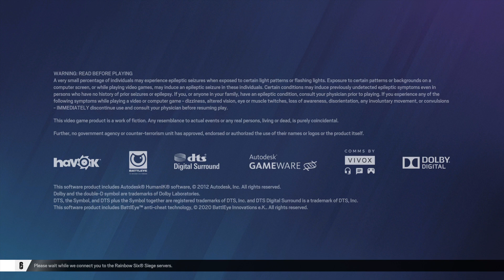Tom Clancy's Rainbow Six® Siege_20220803131712